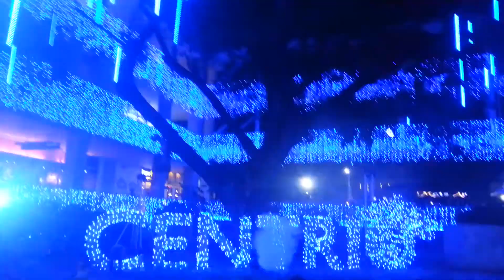English Christmas Melody | Centrio Ayala Mall Lights show